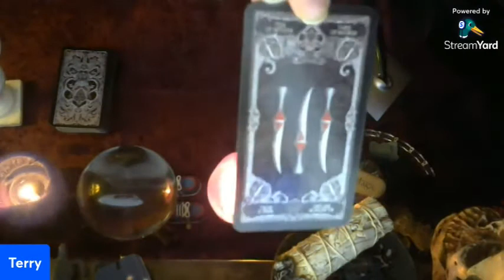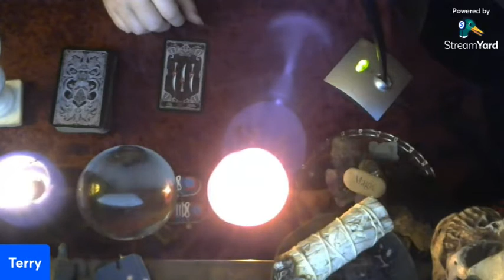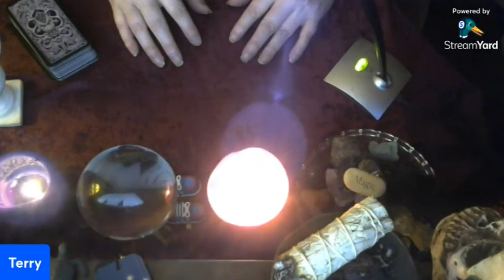Monday Morning Tarot Reading